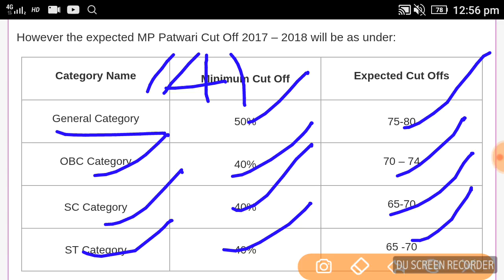MP Patwari 9 Dec से 31 दिसंबर तक-Cutoff इतना ही जाएगा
Mp patwari 2017 CUTOFF.